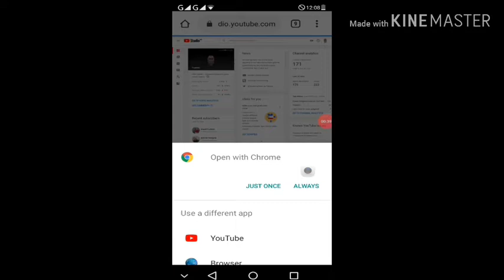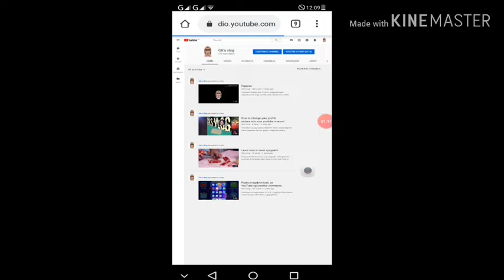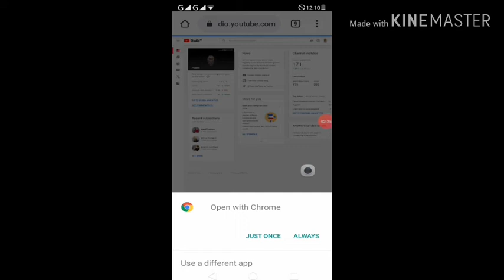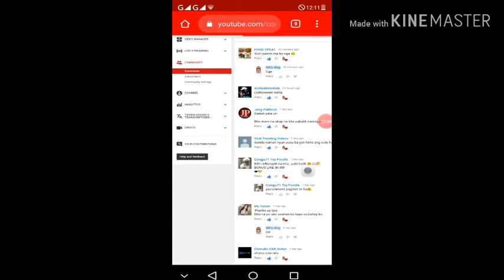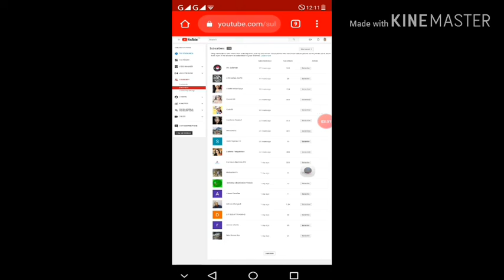Step by step guide(how to know who subscribe your channel)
Video editor:kinemaster